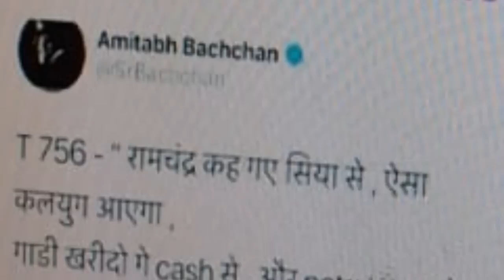हार्ड कौर ने दी अमिताभ-अक्षय को गलियां; Singer Hard Kaur abuses Amitabh Bachchan and Akshay Kumar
Rapper, Singer Hard Kaur abuses Amitabh Bachchan and Akshay Kumar; हार्ड कौर ने दी अमिताभ बच्चन और अक्षय कुमार को गलियां दी |